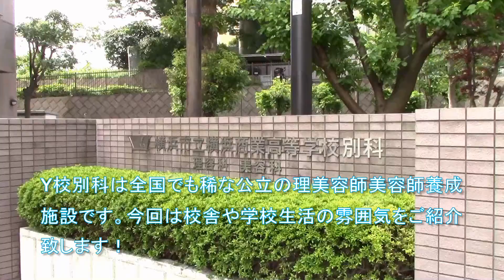横浜商業高等学校別科 理容科・美容科 学校紹介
横浜市立横浜商業高等学校別科は全国でも稀な公立の理美容学校です。学校内の様子や実習風景をＹｏｕＴｕｂｅでアップしていきます。

横浜市　教育委員会事務局